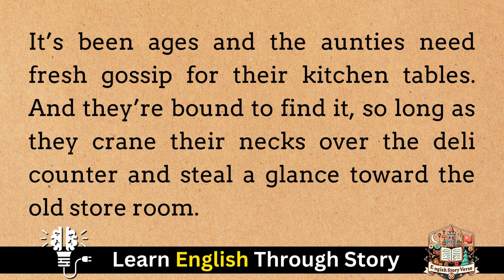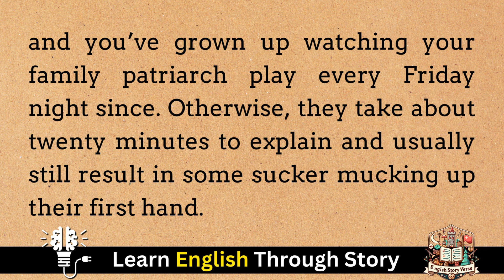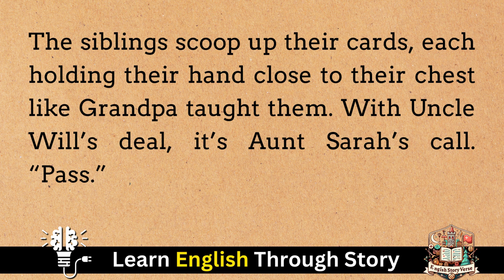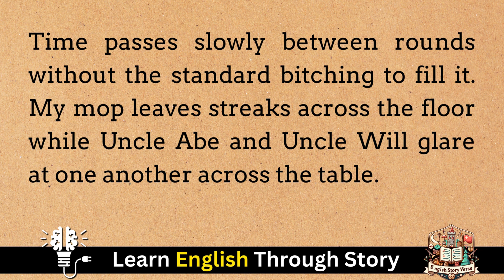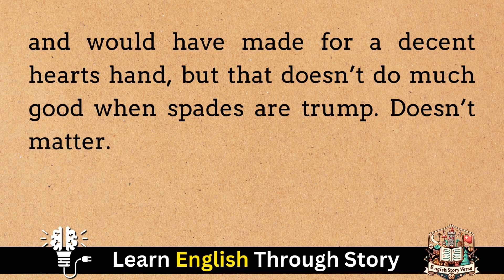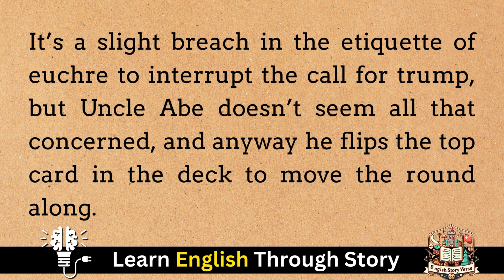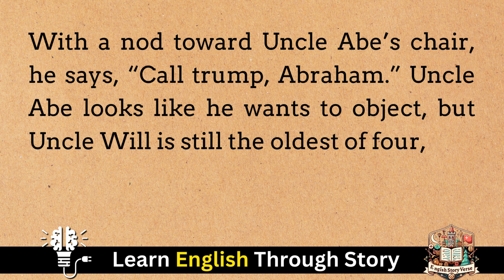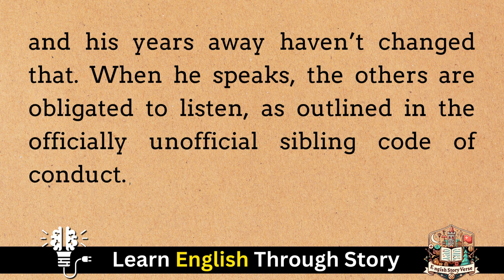Learn English Through Story | English Story : Hearts Are Trump | Speak English | Practice English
Welcome to English Story verse, your ultimate channel for compelling narratives and immersive language learning! In this episode, we present "Hearts Are Trump," a romantic story that explores the unexpected turns of fate and the enduring power of love.

"Hearts Are Trump" follows the captivating journey of Lily and Jack, two individuals whose lives are changed forever by a twist of fate. Lily, a talented artist with a guarded heart, and Jack, a charismatic businessman with a penchant for taking risks, meet during a charity poker game. As they navigate the complexities of their lives and their growing feelings for each other, they discover that true love often comes from the most surprising places.

This English learning story is designed to engage your emotions while enhancing your language skills. As you listen to this English audio story, you'll be drawn into Lily and Jack's world, experiencing their ups and downs through richly descriptive language and engaging dialogue. This story is perfect for listening, offering a seamless blend of romance and language learning that will captivate and educate you.

Our podcast for learning English brings "Hearts Are Trump" to life, providing an immersive experience that is both entertaining and educational. Whether you're a beginner eager to expand your vocabulary or an advanced learner aiming to refine your listening comprehension, this story offers valuable insights and an enjoyable way to learn English through stories.

Join us on English Story verse as we explore the heartwarming and unpredictable tale of "Hearts Are Trump."

English Story verse: Where every story is a card in the game of love and a step towards mastering the English language.

in this video " Learn English Through Story | English Story : Hearts Are Trump | Speak English | Practice English  " you will listen and read the story " Hearts Are Trump  " which will help you in learning english and improving your english speaking , listening and reading skills.

Love stories
Learn English Vocabulary
american English
Storytelling Techniques
Storytelling Video
Storytelling Tips
How to Tell Stories
Art of Storytelling
Sleep Story
English Lesson
True Horror Stories
English Audiobook
Graded Reader
Practice English
Learning English
Speak English
Animated Stories
Learn English
How to Learn English
English
Learning English
Speak English
English Lesson